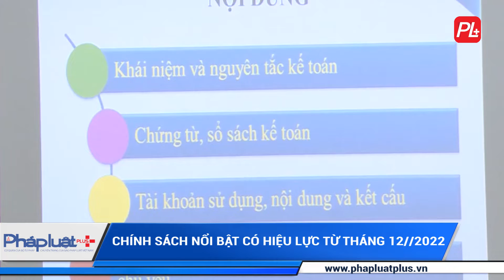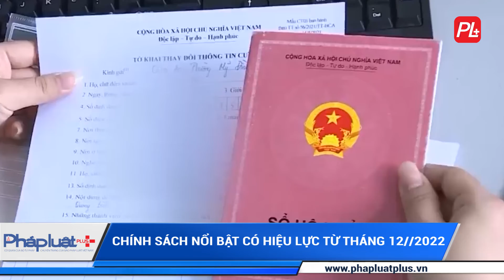Những Chính Sách Nổi Bật Có Hiệu Lực Từ Tháng 12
bỏ chứng chỉ tin học, ngoại ngữ, cấp chứng chỉ, ngành tài nguyên môi trường, thể dục thể thao, HLV, huấn luận viên, đo đạc bản đồ, bỏ sổ hộ khẩu, sổ hộ khẩu, cccd gắn chíp, mã định danh điện tử, báo pháp luật,